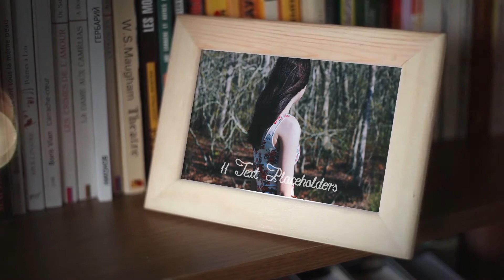Sweet Home Frames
Project has good structure and easy to use. Put your photos, edit text and get result
Used photos are not included (CC License)
Media Placeholders: 11
Text Placeholders: 11
Full HD Resolution: 1920×1080 | 25fps
Duration: 00:54